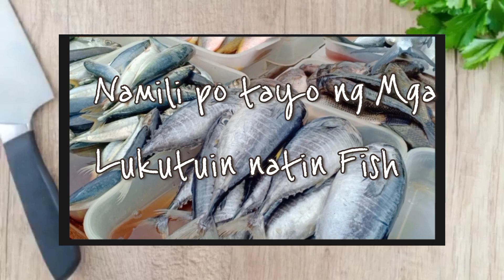Pang Ulam Shopping l Panlasang Kusina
Panlasang kusina